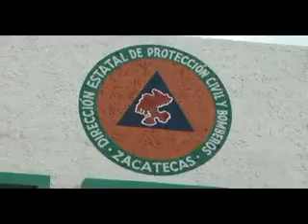zac 130812 pc noafectaciones